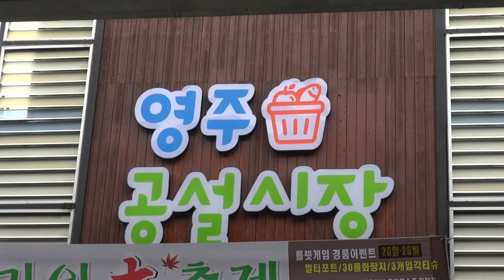권복주(그대 먼 곳에)/2023 영주 공설시장 한가위 大축제(대한예술인협동조합)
권복주
그대 먼 곳에
2023 영주 공설시장 한가위 大축제
대한예술인협동조합